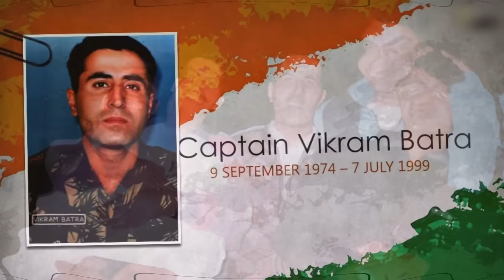Captain Vikram Batra Biography | Story Of A Man Who Made Pakistan Cry - Kargil War Hero Vikram Batra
Here is a Biography Of Captain Vikram Batra, PVC (9 September 1974 – 7 July 1999) was an officer of the Indian Army, posthumously awarded with the Param Vir Chakra, India's highest and most prestigious award for valour, for his actions during the 1999 Kargil War in Kashmir between India and Pakistan.

He led one of the toughest operations in mountain warfare in Indian history. He was often referred to as ‘'Sher Shah'’ ("Lion King") in the intercepted messages of the Pakistan Army.

“I’ll either come back after raising the Indian flag in victory or return wrapped in it, but I will come for sure.” These were the last words of the Sher Shah of the Indian Army, Late Captain Vikram Batra. You must have come across this name when the Kargil war was going on but the name and the man has been forgotten. Not only should every Indian know his name but the life of this martyr too because he died for the Indians.

Hello Defence Lovers, Biography Series ke is episode No. 7 mai humne apko Captain Vikram Batra ki Biography btayi hai, Hume Umeed hai ki apko yeh episode pasand ayega.

In today's fresh "Biography Series" episode No. 7 we are talking about the Story Of A Man Who Made Pakistan Cry - Kargil War Hero Captain Vikram Batra's Biography in Hindi. Join us as we take a closer look in the life of Captain Vikram Batra.

"Story's End" by "Julian Fung"